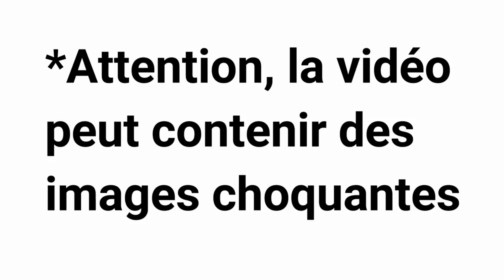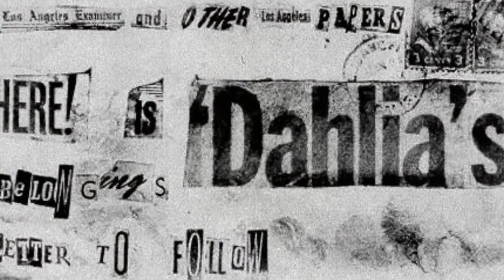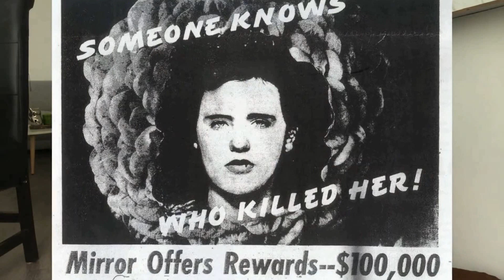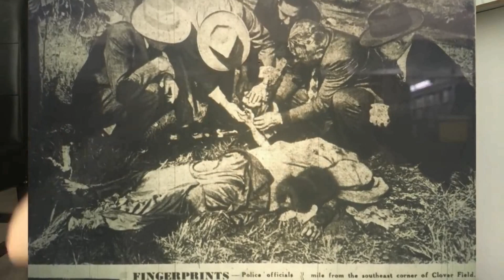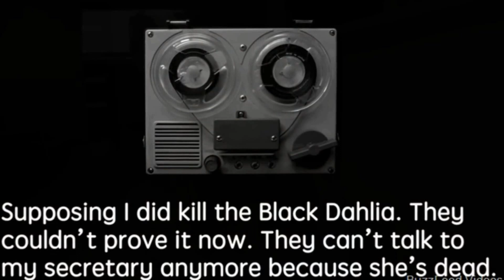LE MEURTRE D'ELIZABETH SHORT, LA BLACK DAHLIA [Reupload]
Reupload - La qualité laisse à désirer, je suis un peu choquée (contente) de voir l'amélioration de mes vidéos haha! Mais l'important c'est l'histoire ;)

TRIGGER WARNING : Détails graphiques et Images choquantes